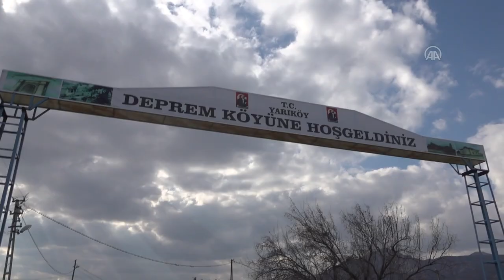Burdur'da 52 yıllık acının şahitleri depremle aynı üzüntüyü tekrar yaşadı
Burdur'da 12 Mayıs 1971'de Yarıköy ve Yazıköy'de yıkıma neden olan, 57 kişinin hayatını kaybettiği depreme tanık olanlar Kahramanmaraş merkezli depremlerde aynı üzüntüyü tekrar yaşadı.

Kahramanmaraş merkezli 6 Şubat'ta meydana gelen ve 11 ili etkileyen 7,7 ve 7,6 büyüklüğündeki depremler, tüm Türkiye'yi yasa boğdu. Depremlerin ardından yaraları sarmak için büyük bir seferberlik ruhuyla bölgede çalışmalar sürerken, depremzedelerin acısı Burdur'daki iki köyde daha derinden yaşandı.
Burdur'da 12 Mayıs 1971'de meydana gelen 6,2 büyüklüğündeki depremin yaraları o dönemde sarılmış olsa da Yarıköy ve Yazıköy'de halen yıkıntı halinde kalan bazı yapılar bulunuyor.

İl genelinde 57 kişinin hayatını kaybettiği, yüzlerce kişinin yaralandığı depremin yaşandığı Yazıköy ve Yarıköy'de enkazın bulunduğu bölge bugün de "deprem köyü" olarak anılıyor.